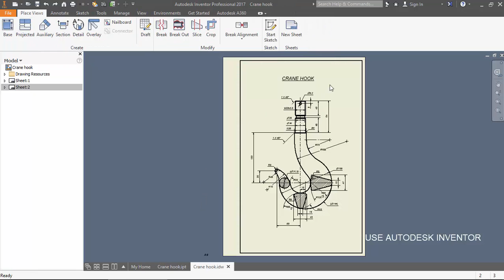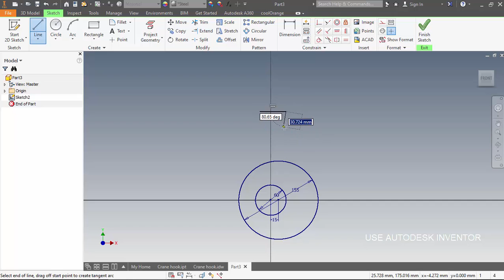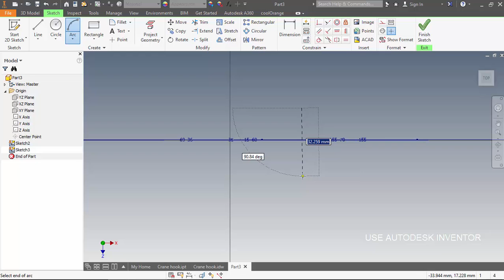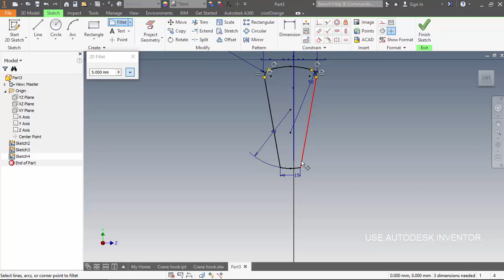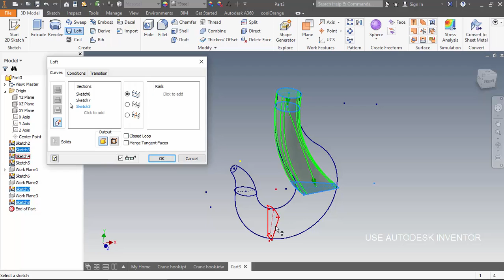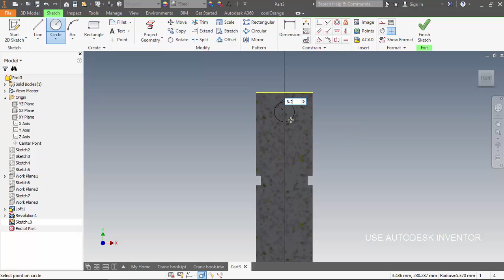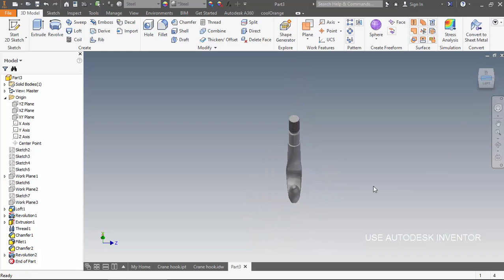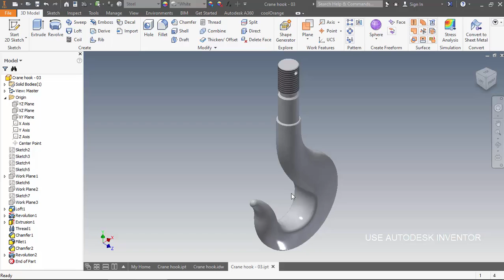Crane hook | Autodesk Inventor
Crane hook - Autodesk Inventor 2017.